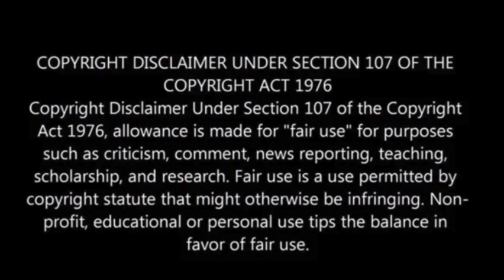Kaitlin Armstrong sentenced to 90 years for murder of professional cyclist Anna Moriah Wilson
Kaitlin Armstrong has been handed a 90-year prison sentence for the murder of professional cyclist Anna Moriah “Mo” Wilson.

After several hours of deliberation on Friday, the jury reached the sentencing decision, which also included a $10,000 fine.

This sentence follows a guilty verdict for first-degree murder delivered by the jury in less than three hours the day before, ABC News reports.

Wilson, a 25-year-old emerging gravel racer, was discovered with multiple gunshot wounds at a friend’s residence in Austin, Texas, on May 11, 2022, in what police initially characterized as a targeted homicide.